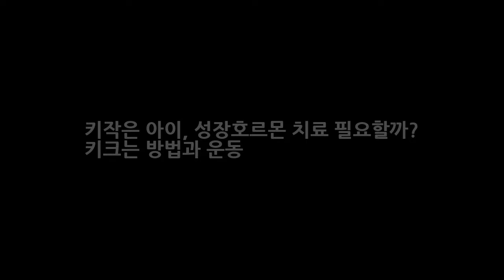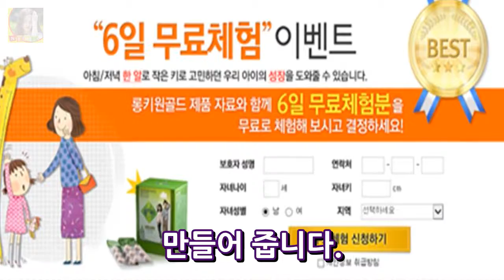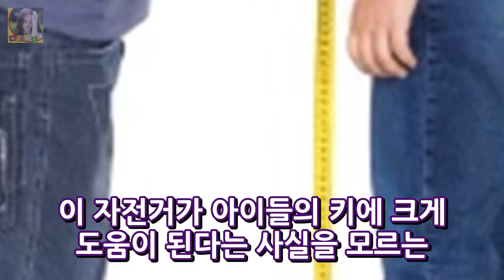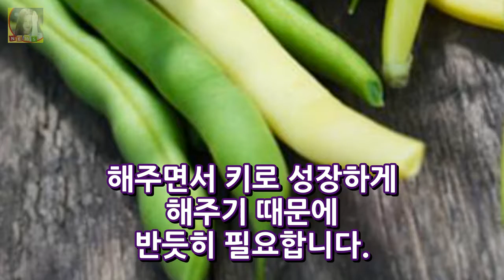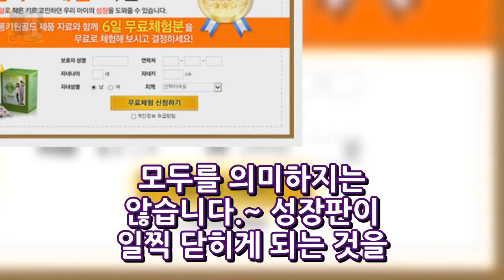키작은 아이 성장호르몬 치료 필요할까? 키크는 방법과 운동 DKO 뉴스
키작은 아이 성장호르몬 치료 필요할까? 키크는 방법과 운동 위와 같이 부모로 부터 3분의 1가량이 유전되는 것이 바로 키인데요. 아무리 큰 부모라 하여도 제대로 먹이지 못한다면 아무 소용이 없습니다. 이와 반대로 작은 부모지만 후천적인 노력으로 크게 성장하는 아이들도 눈에 띄게 늘어나고 있는 추세입니다. 키성장을 위한 가장 기본이 되는 것은 바로 우리 아이에게 균형잡힌 식사를 제공해 주는 것입니다.